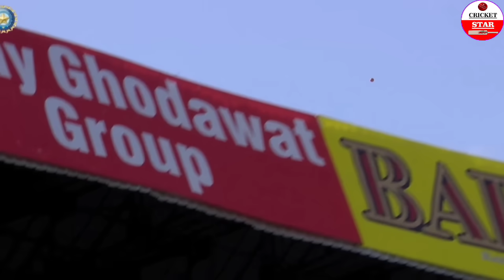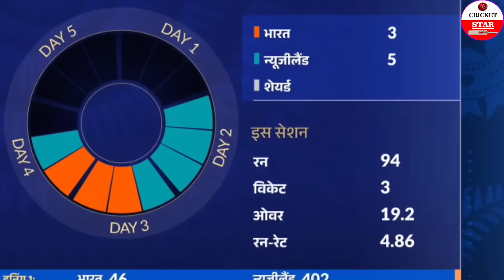India Vs NewZealand 1st Test DAY-4 Full Match Highlights, IND vs NZ 1st Test DAY-4 Full Highlights